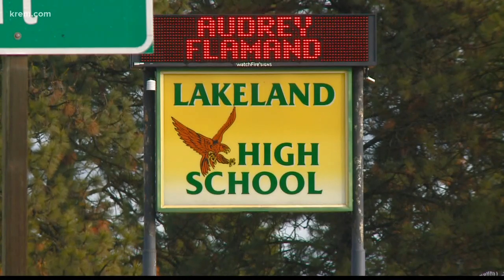Teacher who thought she heard shots initiated Lakeland HS lockdown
Law enforcement checked the campus in Rathdrum for safety concerns but no threat was found.